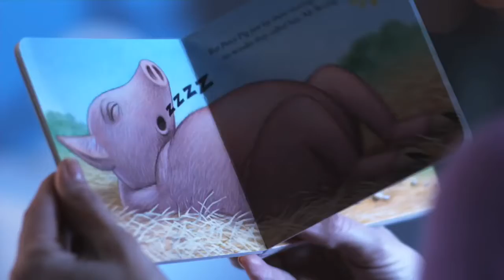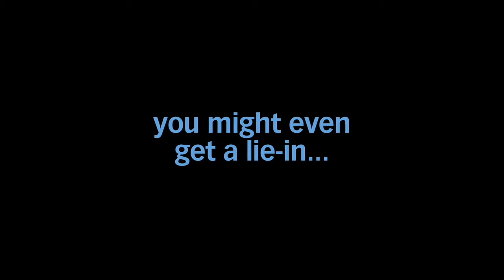Gro Clock - Available at Dear-Born Baby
The beautiful new Gro Clock from The Gro Company. Shows "Wake Up" Time for younger children with animated display. Plus a beautifully illustrated bedtime story which helps to reinforce the message "Stay in Bed until the Sun". Another problem solved by The Gro Company,  makers of the UK's favourite Grobag baby sleeping bag!